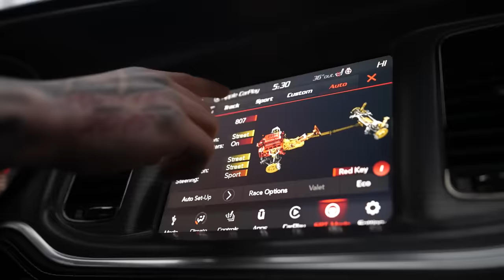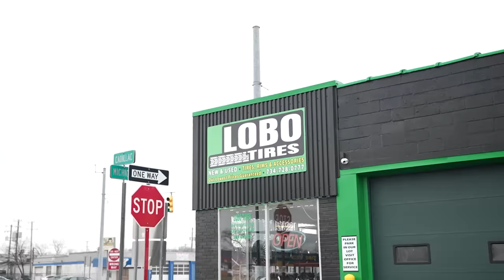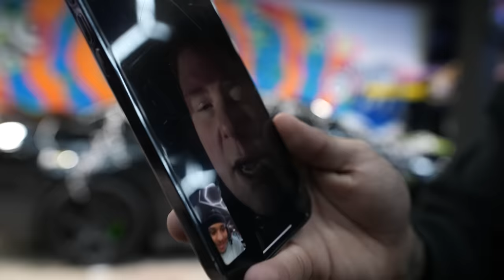THE POLICE TRIED TO BOX US IN... (ft. FastLifeNick)